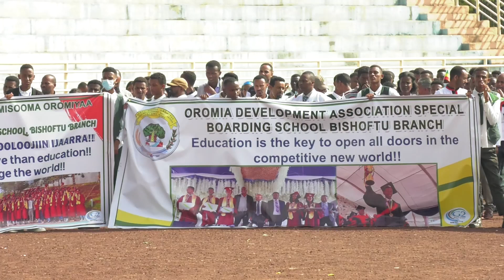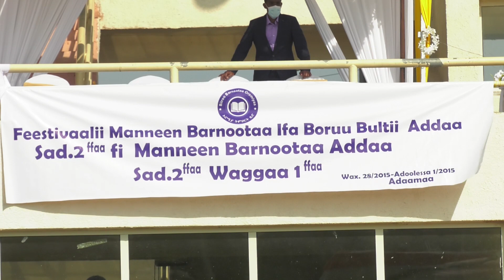Feestivaala Barnootaa Manneen Barnootaa Bultii Addaa Oromiyaa.